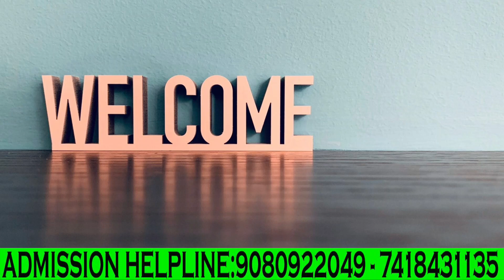BE Marine Engineering course detai and Eligibility scope